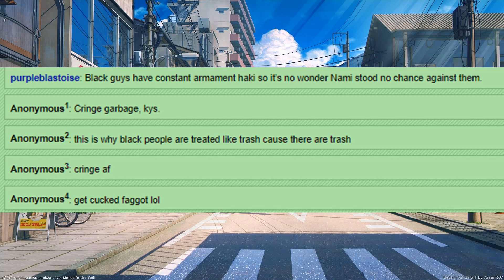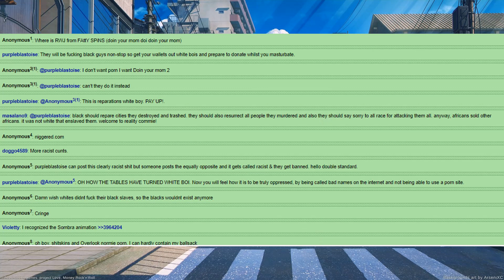The Interracial Mixed Jentai On Rule34 Is So INCREDIBLY Toxic...